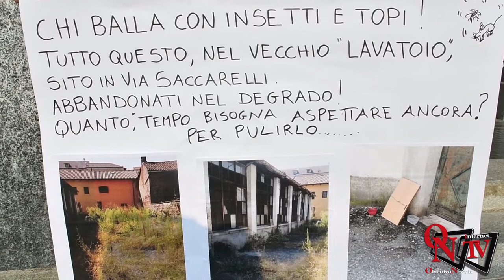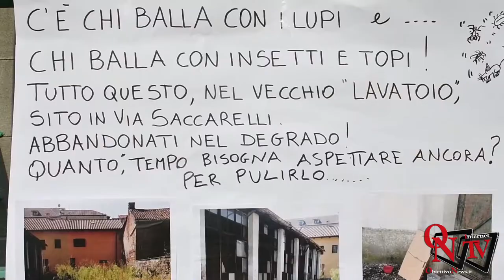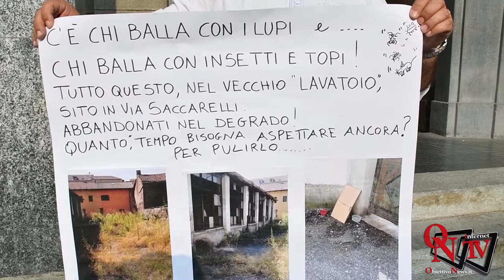Venaria Reale - La protesta di Davide Iacobone sul degrado del "Ballatoio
Venaria Reale - La protesta di Davide Iacobone sul degrado del "Ballatoio" e la risposta del Sindaco Roberto Falcone